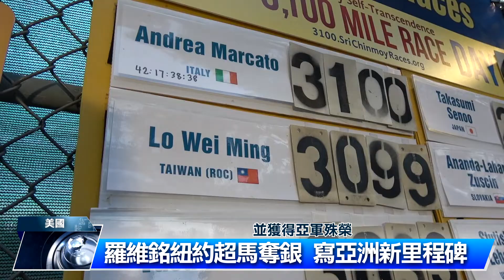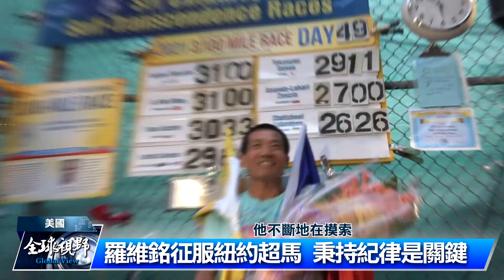征服5千公里 羅維銘寫亞洲新紀錄｜中央社影音新聞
台灣超馬好手羅維銘在紐約參加為期52天、3100英里的超馬挑戰賽，他秉持紀律與平常心，耗時近49天完賽，成為賽事舉辦25年第一位台灣人，並寫下亞洲新里程碑。